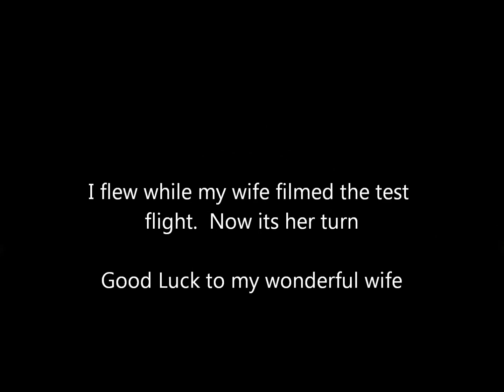Sig Kadet LT-40 test flight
Test flying my wife's Kadet LT-40.  She is learning to fly and this is her plane.  My wife filmed while I flew the test flight.